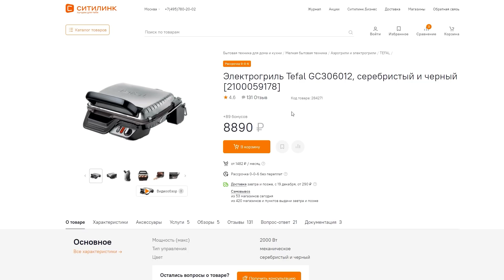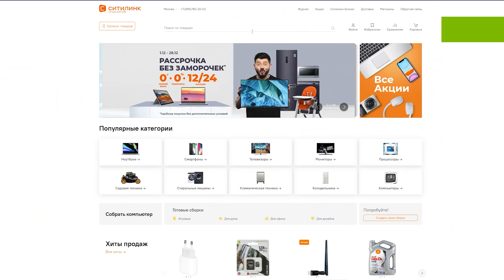"Что подарить?" Шоу | Битва подарков | 2 гость | Подарок на новый год 2022 | Ситилинк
00:00 - Правила
00:48 - Видео визитка гостя
02:08 - Знакомство
04:05 - Правила первого конкурса
04:23 - Подарок от Алены
05:02 - Первый конкурс
07:01 - Догадки
08:52 - Правила второго конкурса
09:13 - Подарок от Паши
09:33 - Второй конкурс
10:48 - Догадки
11:49 - Подарок от Гостя
13:24 - Выбор подарка
14:07 - Вручение подарка
15:29 - Итоги

В нашем новогоднем выпуске мы решили отказаться от скучной распаковки кучи товаров, которую из года в год можно увидеть на всех каналах. Вместо этого сняли целое шоу… Шоу Битва Подарков! Что подарить на Новый 2022 Год ребёнку? А что понравится молодой девушке или взрослому мужчине? Какой подарок выбрать для мамы? Ответить на эти вопросы постарались наши блогеры. А у кого это получилось лучше решали гости, которым эти подарки и предназначались. Кто оказался лучшим Дедом Морозом и в чём секрет идеального подарка вы узнаете в новогодних выпусках от Ситилинк!